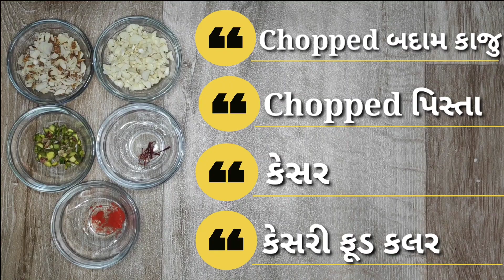દિવાળી પર ઘરે જ ગેસ ચાલુ કર્યા વગર ઓરિયો બિસ્કિટ માંથી બનાવો ટેસ્ટી મીઠાઈ | માવા કે ચાસણી વગર બનશે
Welcome to Tasty Kitchen Center,
Welcome to Tasty and healthy food.

આજની સ્પેશ્યલ રેસીપી છે, Oreo Roll Delight. આ મીઠાઈ આપરે ઘરે જ ગેસ ચાલુ કર્યા વગર ઓરિયો બિસ્કિટ થી બનાવીશું. ચાસણી વગર, માવા વગર, કન્ડેન્સ મિલ્ક વગર બનશે. નાના બાળકોને પણ ખૂબ ભાવશે.

વિડિઓ મુજબ બનાવો સરસ બનશે. બધા ને ભાવશે.

તમારો અનુભવ comment section માં જરૂર જણાવો.

Facebook પર અમારી ચેનલ follow કરો જેથી latest રેસીપી તમને મળ્યા કરે-

તમે Instagram પર પણ follow કરી શકો.

Team Tasty Kitchen Center.